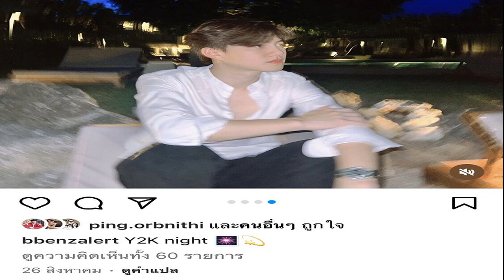ต่าย ชุติมา แจงรูปหนุ่มปริศนา ไม่สนคนจะเปิดวาร์ป เบนซ์อเลิ๊ต ยืนยันสถานะยังโสดมั้ย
ไม่กังวลคุยกับลูกทุกเรื่องแต่น้องน่าจะหวงคุณแม่ ต่าย ชุติมา แจงรูปถ่ายติดหนุ่มปริศนา เป็นแค่รุ่นน้องคนสนิท ไม่สนคนจะเปิดวาร์ป เบนซ์อเลิ๊ต ยืนยันสถานะ ‘โสด’
ลงรูปในไอจีไว้เมื่อหลายวันก่อน แต่ดันติดหนุ่มปริศนา กับอิริยาบถสบายๆ นั่งพิงอิงถ่ายรูป ชาวเน็ตให้ความสนใจแห่คอมเมนต์ถามกันใหญ่ ว่าใครกันน้า พร้อมกับนี้หลายคนเปิดวาร์ป นักแสดงหนุ่ม ‘เบนซ์ อัทธ์ธนิน หรือ เบนซ์อเลิ๊ต’ พร้อมกับเดาว่าใช่คนนี้หรือไม่
ล่าสุด ‘ต่าย-ชุติมา ทีปะนาถ’ เดินทางมาร่วมงาน The Relaunch of the new Abeille Royale Creams เปิดตัว Honey Treatment Creams Day & Night สูตรใหม่ แรงบันดาลใจจากคุณค่าของน้ำผึ้ง Black Bee บนเกาะอุซซองต์ พร้อมให้สัมภาษณ์ถึงบุคคลปริศนาในรูป
ในรูปนั้นคือใคร?
“เป็นรุ่นน้อง (พิเศษไหม?) เป็นรุ่นน้องที่สนิทกัน”

ใช่คนที่เราเคยบอกก่อนหน้านี้ว่าคุยอยู่ไหม?
“ไม่ใช่ค่ะ (ตัวหลอกหรอ?) ไม่ต้องทำตัวหลอกก็ได้มั้ง อายุขนาดนี้
แล้วเมื่อไหร่จะเห็นตัวจริง?
“ตอนนี้ก็มีเรื่องให้โฟกัสเยอะ มีเรื่องลูก เรื่องงาน อะไรอีก
อะไรเป็นสาเหตุที่ทำให้เราลงรูปนั้น?
“ไม่ได้ลงรูปคู่ ไม่ใช่รูปคู่ (รูปติดแขน?) มันแขนใครดูดีๆ ค่ะ ใช่ไหม อย่าชง เพราะว่าเลื่อนไปรูปสองก็เห็นแล้วว่าแขนใคร
ใช่คนพิเศษไหม?
“ไม่ใช่ เป็นรุ่นน้อง (คนละคนกับคนพิเศษ?) ไม่มีคนพิเศษ (ยิ้ม)
คนไปเปิดวาร์ป “เบนซ์ อัทธ์ธนิน” คิดว่าคนพิเศษของเรา?
“ก็ปล่อยเขาเปิดไป เขาก็ไม่ตกใจ (ยิ้ม)
เขารู้ไหมว่าจะโพสต์ลงอินสตาแกรม ต้องตั้งรับไว้หน่อยไหม?
“ไม่นะ ก็ปกติ เหมือนเราไปกับเพื่อนเราก็ลงรูปกับเพื่อนอย่างนี้
พอเป็นข่าวออกมาได้คุยกับเขาไหม?
“ก็คุย ก็ไม่มีอะไร ก็โดนโยงรูป
ตัวจริงของเราเข้าใจ?
“ตัวจริงไม่มีไง (หัวเราะ) โสดค่ะ (เบนซ์ล่ะโสดไหม?) ก็ต้องไปถามเขาค่ะ (เขาจีบไหม?) เขาไม่ได้จีบ (คนเข้าไปดูว่าอายุห่างกันเหมือนที่เคยบอกไว้เลย?) ไม่ใช่ๆ เบนซ์เกิด 1998 แต่คนนั้นเกิด 1999 ไม่ใช่คนนั้นที่เคยเล่าให้ฟัง ที่เคยเป็นประเด็น (คนที่เล่าให้ฟังไม่มีแล้ว?) ไม่มีแล้วๆ หยุดคุยนานแล้ว อันนั้นเรื่องปีที่แล้ว (ตอนนี้โสดไม่มีคนคุย?) โสดค่ะ
ยังไม่เลื่อนขั้นจากคนคุยเป็นคนพิเศษเลยยังไม่อยากพูดอะไรเยอะ?
“ไม่ๆ ไม่มีคนคุย เราคุยกับเพื่อน เพื่อนที่แขนติด(ในรูป) ก็คุยทุกวัน เพื่อนร้อยเปอร์เซ็นต์ ไม่ใช่เบนซ์ด้วย (เปิดรูปโชว์)
คนในใจมีไหม?
“ไม่มีๆ (อยากมีไหม?) อยากมี (ยิ้ม)”

มีไปขอพระแม่ลักษมี เอารูปให้ดู?
“พระแม่ลักษมีอยู่ที่หิ้งที่บ้านเลย มีส่วนตัวๆ ขอเรื่องความรักตลอด เวลาขอท่านก็ขอคนที่เข้าใจเรา คนที่เหมาะกับเรา (ได้ตามที่รีเควสต์มั้ย?) ก็เคยได้ ตอนนี้ก็ขออยู่”

โฟกัสเรื่องความรักขนาดไหน?
“ปกติก็โฟกัสตลอดนะ”

ได้ตรงตามที่ขอ?
“เอาจริงๆ หลายอย่าง พระแม่ท่านมีที่โน่น ที่นี่ด้วย มีเยอะ ขอหลายที่ หรือไม่ก็ลองอ่านหนังสือ เดอะซีเคร็ท ก็ได้ ถ้าอ่านแล้วทำตามก็ได้แบบนั้น แนะนำๆ
หลายคนบอกสวยอย่างเรา ยังต้องขอพรพระแม่อีกเหรอ?
“คนก็อาจจะคิดว่าเรามีแล้วเลยไม่กล้าเข้ามา (ยืนยันว่าไม่มี?) ไม่มีค่ะ ยังไม่มีค่ะ เข้ามาได้
เราเปิดใจเรื่องความรักมากน้อยแค่ไหน?
“ก็เปิดใจนะ เพราะว่าเรารู้สึกว่ามันเป็นสิ่งสวยงาม เป็นสิ่งดีๆ เป็นพลังบวกในชีวิต เหมือนเวลาเราเหนื่อยมาถ้ามีก็ดี (มีเข้ามาไหม) ไม่มีเลย”

เป็นเพราะข่าวทำให้คนเข้าใจผิดหรือเปล่า?
“จริงๆ แล้ว ถึงจะมีข่าวหรือไม่มีข่าว ก็ไม่ค่อยมีคนจีบนะ น่าสงสารป่ะ (ยิ้ม)
ชอบคนที่เข้ามาหาเราก่อน หรือเราเข้าไปหาก่อน?
“ไม่เกี่ยว อยู่ที่ว่าเข้าใจกันไหม คลิกกันหรือเปล่ามากกว่า ถ้าถามสเป๊กก็เหมือนเดิมขาวตี๋ อายุไม่เกี่ยว”
กลัวไหมเดินกับใครจะโดนจับโยงเป็นประเด็น?
“กลัวๆ เหมือนบางทีเราไปกับเพื่อนก็เป็นประเด็น ไปกับพี่ชายตัวเอง พี่ชายแม่เดียวกัน ก็แฟนแล้วหนึ่ง คือพี่ชายค่ะ (หัวเราะ)”

รับมือยังไง?
“ก็ไม่ต้องสนใจค่ะ”

กังวลไหมเรามีข่าวความรัก น้องโตมาจะเห็น?
“ไม่กังวล เพราะก็คุยกับลูกทุกเรื่อง แต่น้องน่าจะหวงคุณแม่นะ เขาคงยังไม่เข้าใจว่าแฟนคืออะไร เพียงแต่ว่าเขาหวงคุณแม่อยู่แล้ว (เป็นอีกหนึ่งด่าน?) ใช่ค่ะ แต่ก่อนอื่นให้ผ่านเราก่อน ให้ผ่านเราให้ได้ก่อน (ยิ้ม)